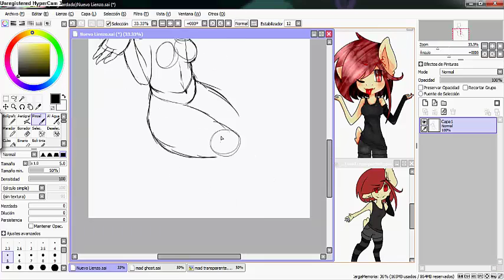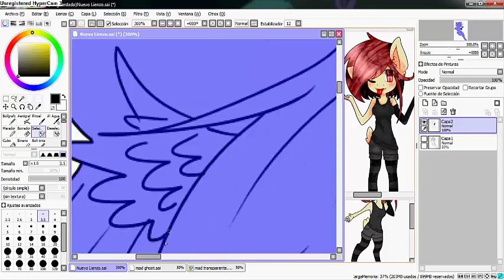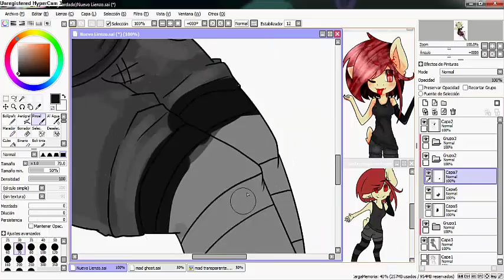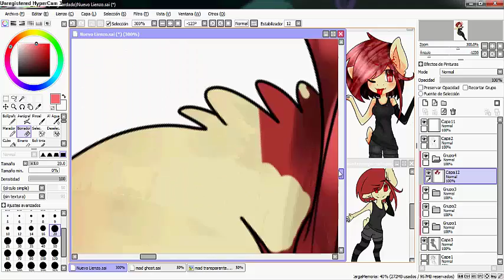[RE_DRAW] Mad Ghost ...···speedpaint···...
Toda la información al comienzo del vídeo ^^)r